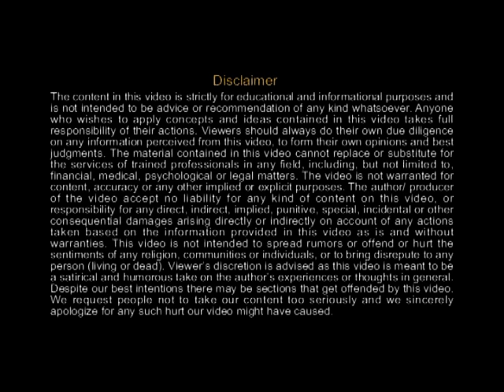स्वज्ञान की विधि - मनोशरीर यंत्र की पूछ्ताछ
TejGyan is the existential wisdom of the ultimate Truth, which is beyond duality. In today's world, there are a lot of people who feel disharmony and are desperately trying to achieve some balance in an unpredictable life. TejGyan helps them in harmonizing with their true nature, the Self, thereby restoring balance in all aspects of their life.
And then there are those who are successful but feel a sense of emptiness or void within. TejGyan provides them fulfillment and helps them to embark on a journey towards Self-Realization. There are others who feel lost and are seeking the meaning of life. TejGyan helps them to realize the true purpose of human life.
All this is possible with TejGyan due to a very simple reason. The experience of the ultimate truth is always available. The direct experience of this truth or self-realization is possible provided the right method is known. TejGyan is that method, that understanding. At Tej Gyan Foundation, SirShree imparts this understanding through a System for Wisdom -- a series of retreats that guides participants step by step.

Tej Gyan Foundation (TGF) was established with the mission of Creating a Highly Evolved Society through all-round self development of every individual that transforms all the facets of his/her life. It is a non-profit organization founded on the teachings of SirShree. The foundation has received the ISO Certification (ISO 9001:2008) for its system of imparting wisdom. It has centres all across India as well as in other countries. The motto of Tej Gyan Foundation is 'Happy Thoughts'.

The "Magic of Awakening" Retreat (English) / "Maha Aasmani" Shivir (Hindi) is a spiritual journey into the inner space. People travel from different parts of the world to experience the power of this wisdom, which is beyond knowledge and ignorance.

This Retreat by SirShree is Self--Realization intensive. It is a unique opportunity for a transformational inquiry into the timeless questions of 'Who am I' and 'Why am I here'. In this retreat you will experience complete freedom from the interruptions of worldly obligations. It is a chance to come in congregation with other individuals with the same intention of genuine spiritual transformation, of attaining the Final Truth. The significant part of the revolutionary event is SirShree's guidance, which awakens the participants to the highest level of consciousness, a new human experience, a great perspective.